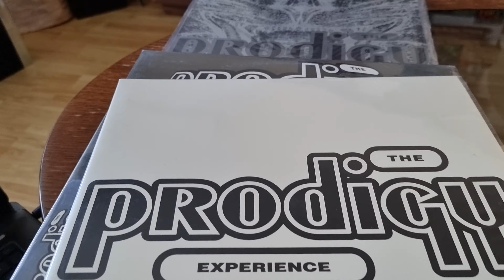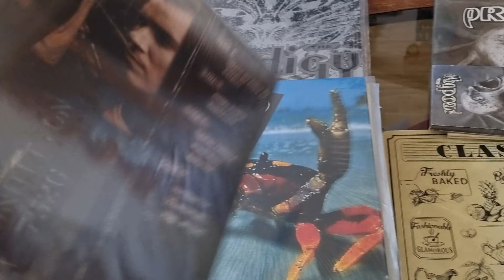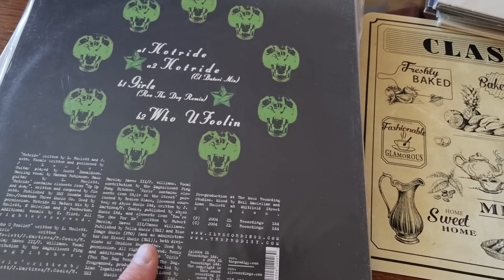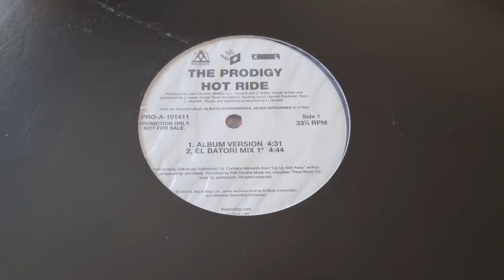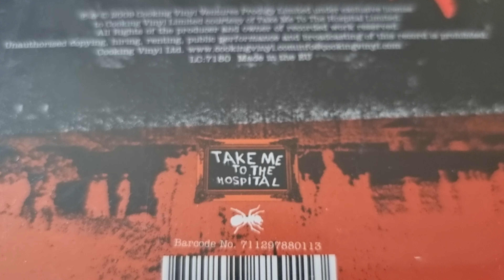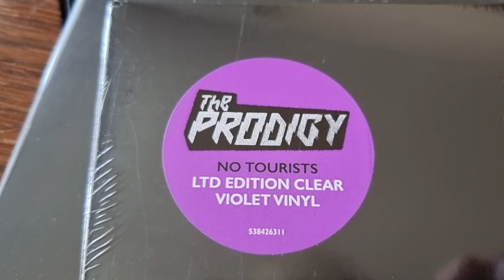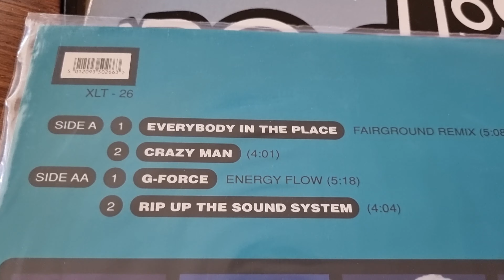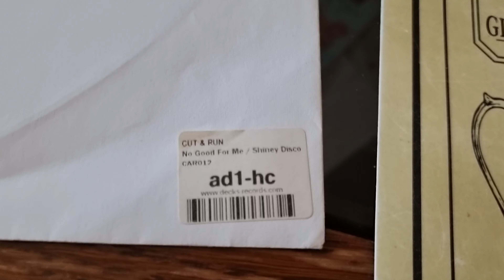The Prodigy LP vinil виниловые пластинки (моя коллекция)